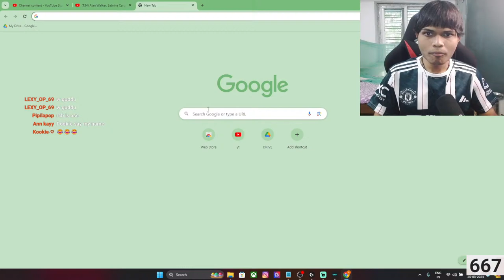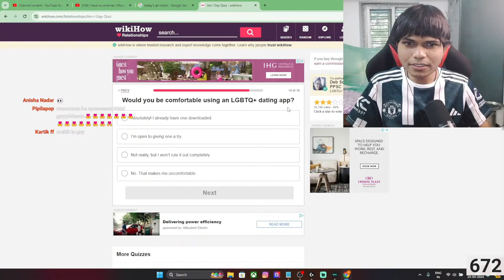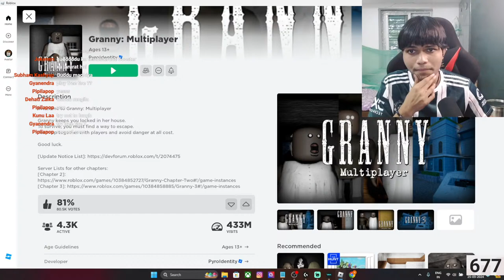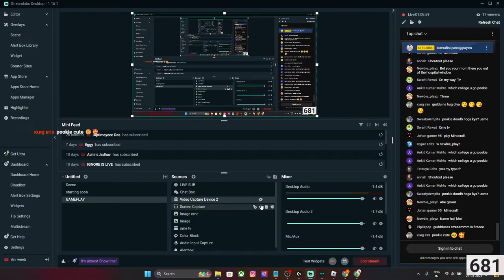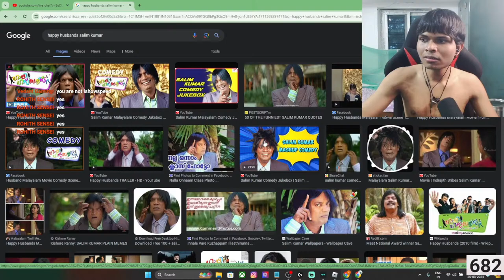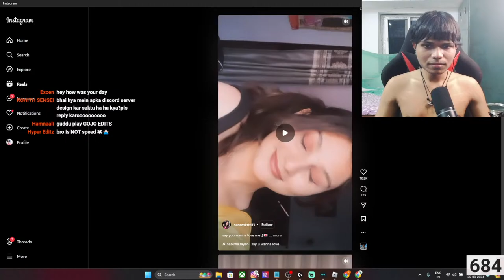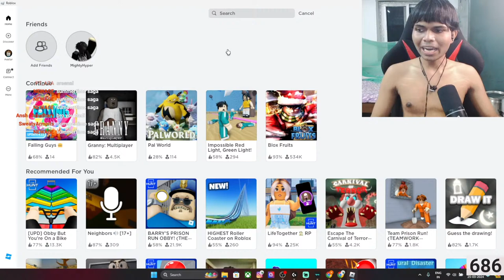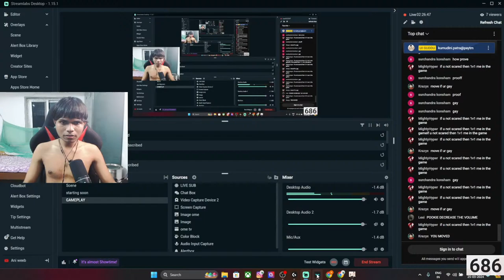I Took G@Y test